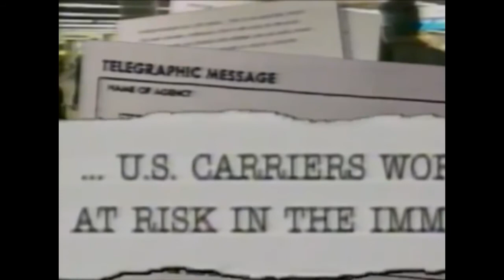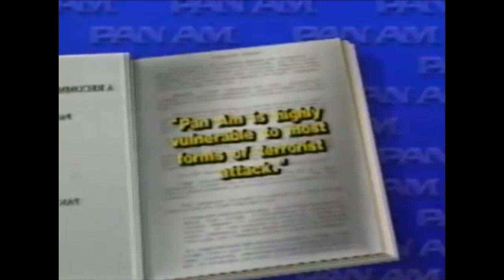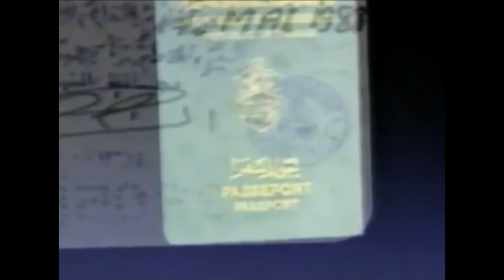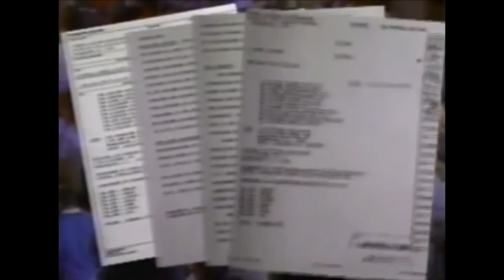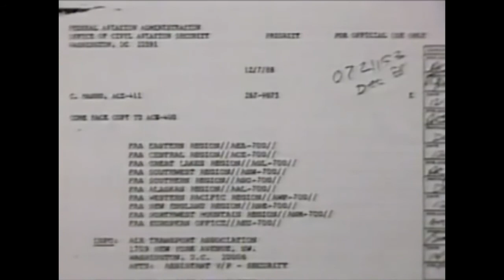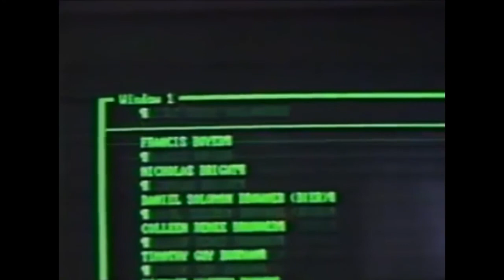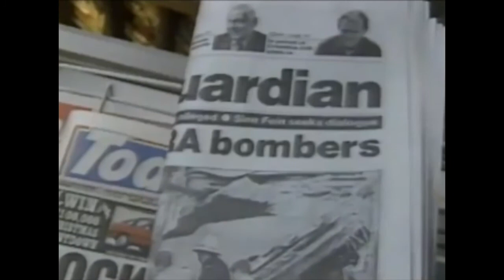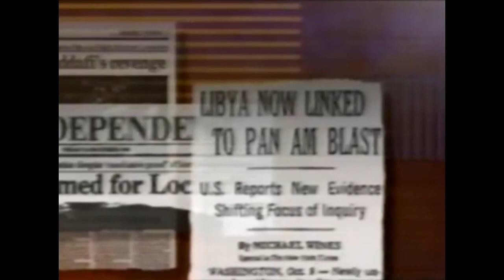Investigation results with Bombing of Pan Am 103 over Lockerbie 2 years later - ABC Primetime Live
ABC PrimetimeLive December 20, 1990

Lockerbie Bombing of PA 103 investigation update